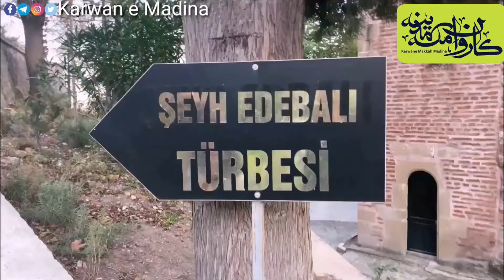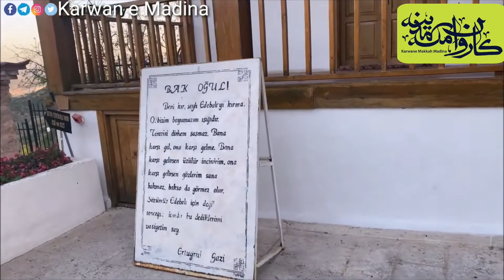Sheik Edebali Tomb Video In Urdu ~ Real History Of Sheikh Edebali In Urdu ~ شیخ ادابالی کا مزار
In This Video: Sheik Edebali Tomb Video In Urdu ~ Real History Of Sheikh Edebali In Urdu ~ شیخ ادابالی کا مزار